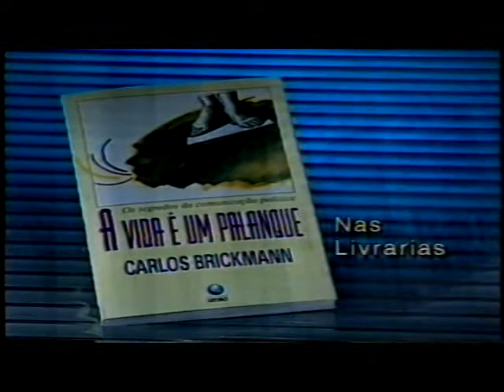Intervalos Domingo Maior - 03/07/1994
Naquela época o Domingo Maior fazia as vezes de Cineclube.